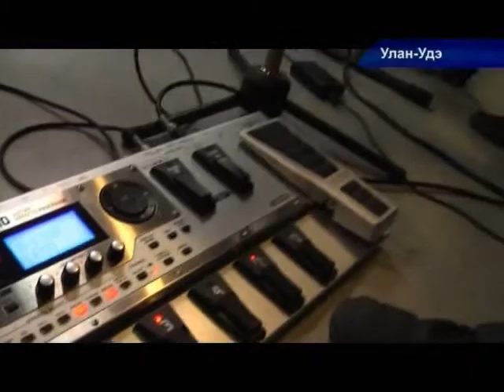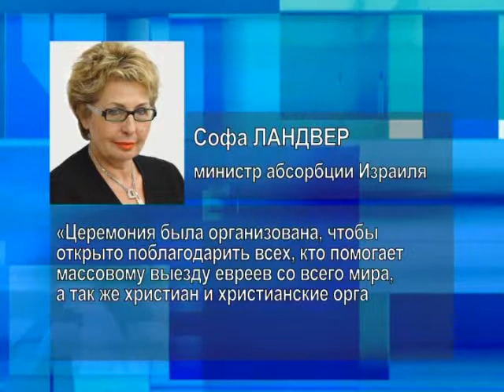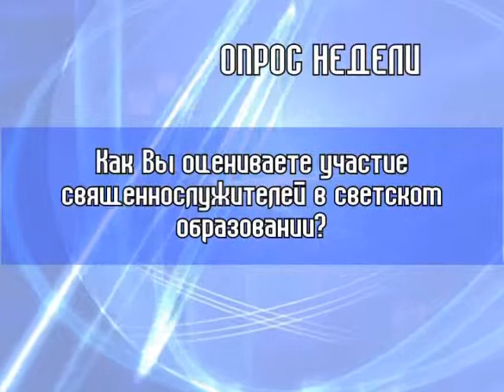23 09 09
News TBN